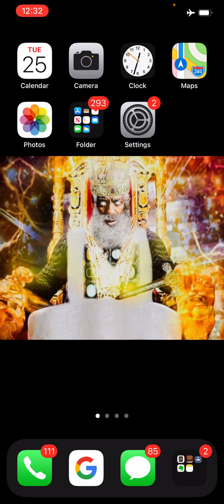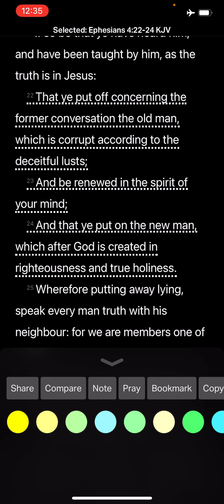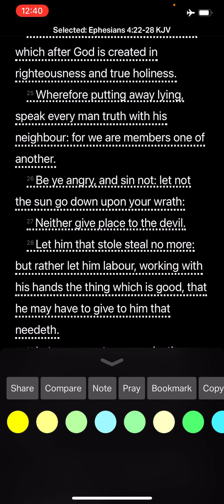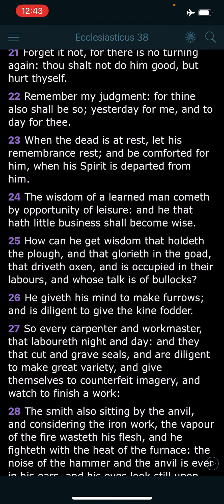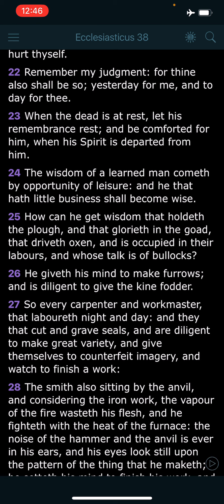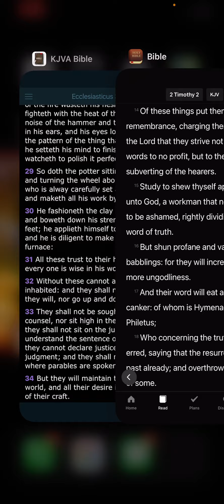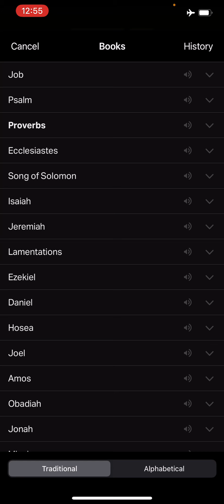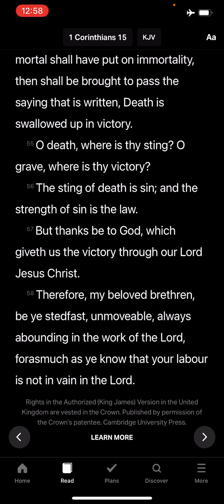Building Righteous Habits